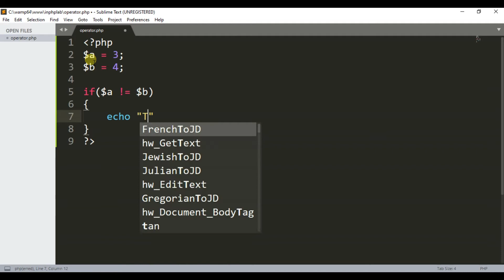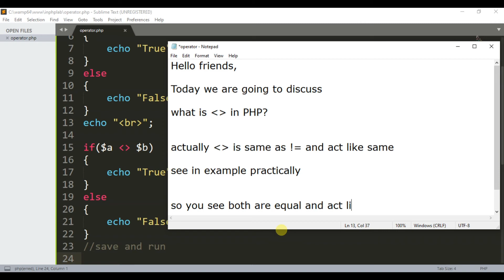[Solved] What is the sign greater than less than in PHP